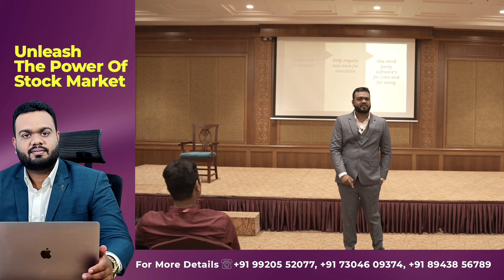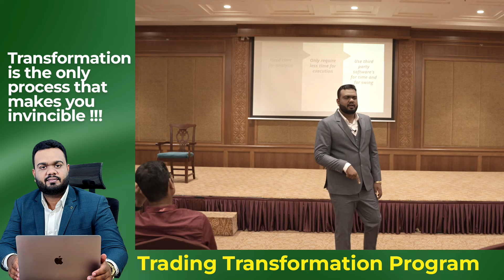Trading നിങ്ങൾക്ക് fulltime ഇരിക്കാതെ തന്നെ വരുമാനം ഉണ്ടാക്കണോ ?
📈 Join Our 6-Month Trading Transformation Mentorship Program! 🚀

🚀 Stay updated on trading